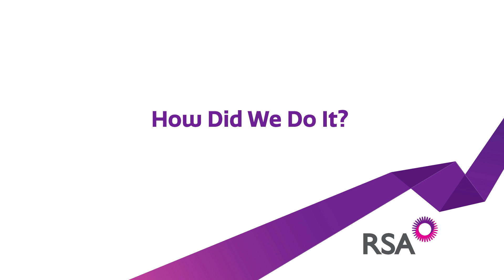RSA Virtual Reality House Fire Using 3d Projection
To help people understand the importance of being prepared in case of a fire, we burned a house to the ground and rebuilt it – virtually – in under 4 minutes. We used 3D projection mapping to create a realistic illusion that communicated our message in a new and interesting way.